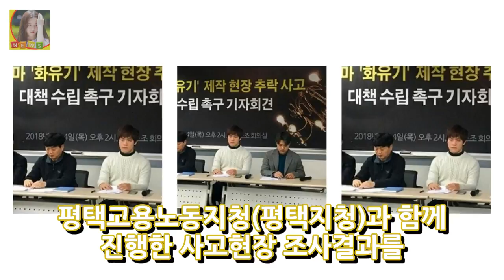tvN 드라마 화유기 제작사 사법처리 예정 DKO 뉴스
지난달 23일 샹들리에 설치 작업을 하던 소품 담당 제작진이 드라마 제작 세트에서 추락하는 사고가 일어났던 드라마 (티브이엔·tvN)의 제작사 등이 사법처리 될 예정이다. 전국언론노동조합(언론노조)는 기자회견을 열고 정부에 드라마 제작현장 전수조사 등을 요구했다. 언론노조는 4일 오후 서울 프레스센터에서 드라마 제작현장 추락사고 대책 수립 촉구 기자회견을 열고 지난달 28일 고용노동부 평택고용노동지청(평택지청)과 함께 진행한 사고현장 조사결과를 발표했다.